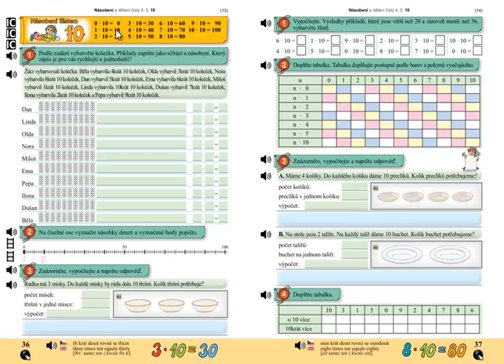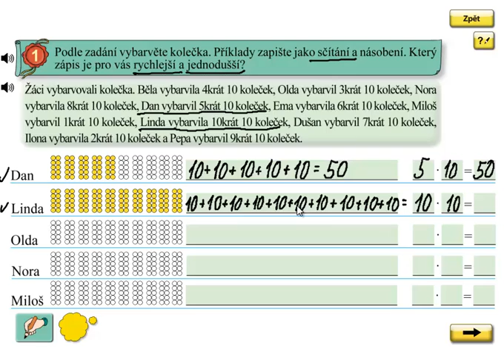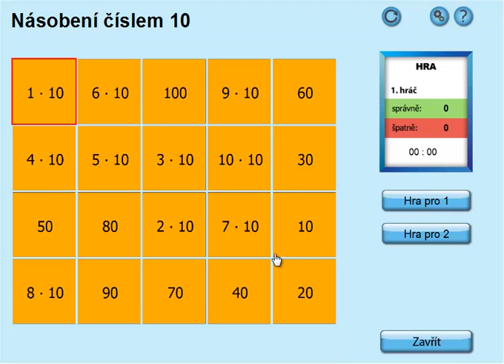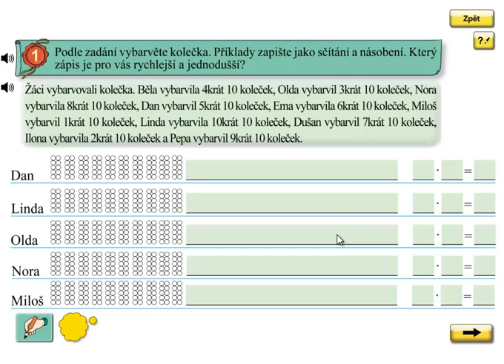Násobení 10; Matýskova matematika 6.díl, strana 36, cvičení 1